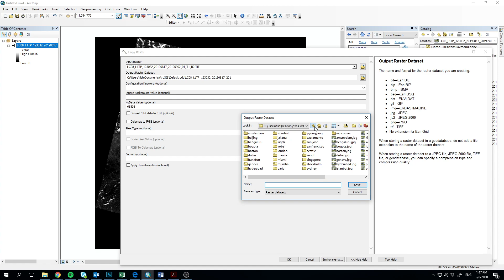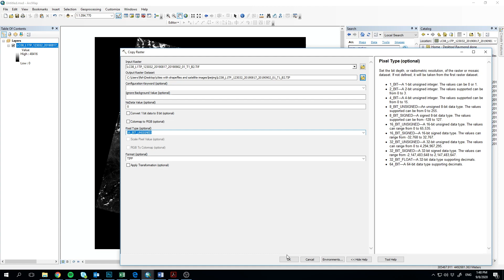how to remove black background in your satellite image